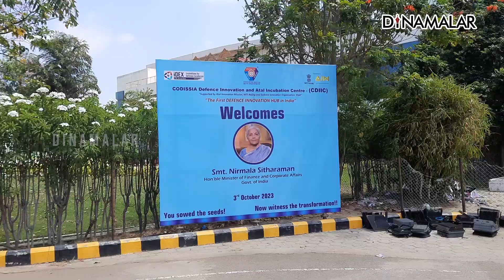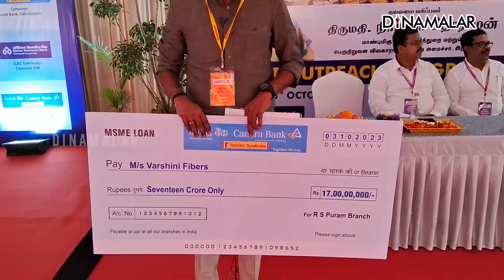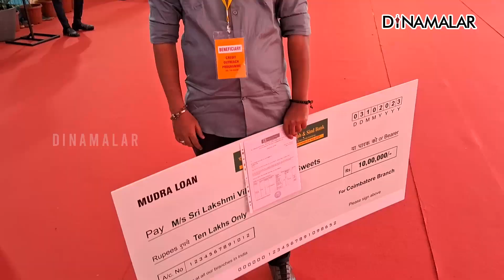நிர்மலா சீதாராமன் பங்கேற்ற மாபெரும் கடன் வழங்கும் விழா: தொழில்முனைவோர் மகிழ்ச்சி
மத்திய நிதியமைச்சர் நிர்மலா சீதாராமன், கோவையில் நடந்த பல்வேறு நிகழ்ச்சிகளில் கலந்து கொண்டார். கோவை அவினாசி சாலையில் உள்ள சிறு மற்றும் குறுந்தொழில் மேம்பாட்டு வங்கி (சிட்பி) கிளையை அவர் திறந்து வைத்தார். அதைத் தொடர்ந்து கொடிசியா கண்காட்சி வளாகத்தில் நடந்த கடன் வழங்கும் விழாவில் நிர்மலா சீதாராமன் பங்கேற்றார். பல்வேறு வங்கிகள் சார்பாக பயனாளிகளுக்கு ரூ. 3,749 கோடி அளவிற்கான கடனை அவர் வழங்கினார். இதைத் தொடர்ந்து கடன் பெற்றவர்கள் மகிழ்ச்சி தெரிவித்து பேசுகையில், சொத்துக்கள் அடமானம் இல்லாமல் கடன் கொடுத்த மத்திய அரசுக்கும், பிரதமர் மோடிக்கும் நன்றி தெரிவித்தனர். அது பற்றிய வீடியோ தொகுப்பை காணலாம்.